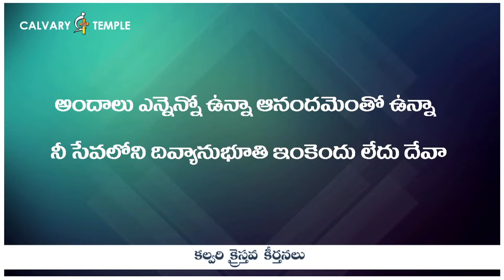అందాలు ఎన్నెన్నో ఉన్నా ఆనందమెంతో ఉన్నా | Bro.Sunil Garu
అందాలు ఎన్నెన్నో ఉన్నా ఆనందమెంతో ఉన్నా | Bro.Sunil Garu | CalvaryTempleSongs | Christian Song | Telugu